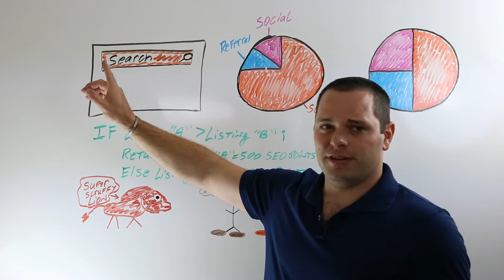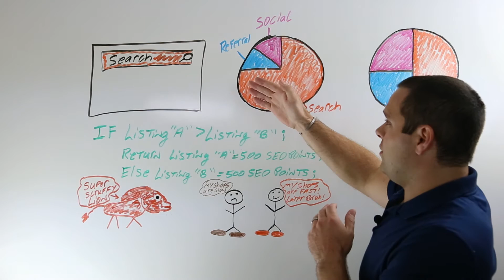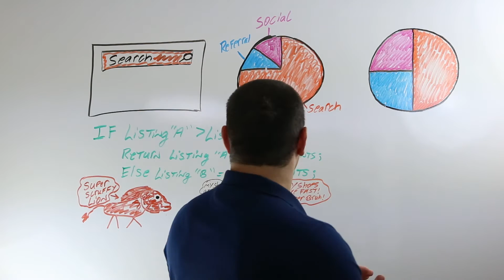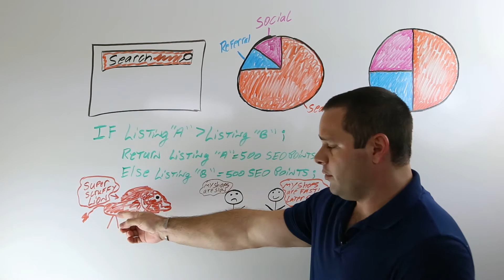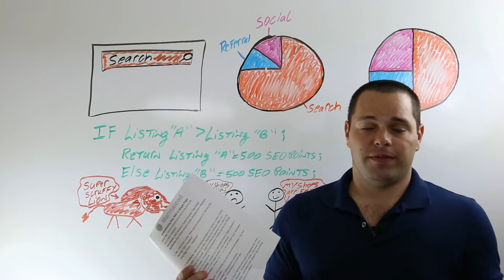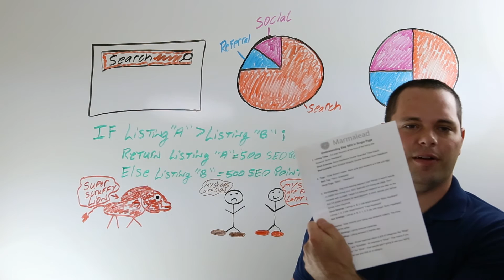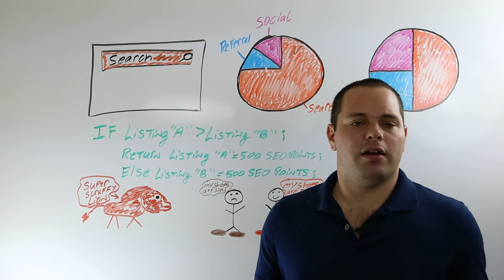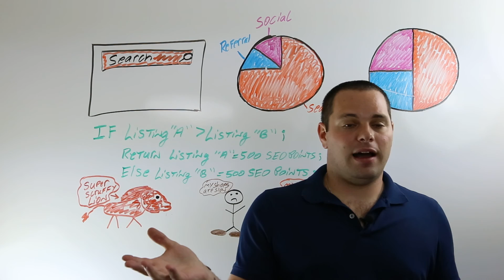Understanding Etsy SEO in 5 Steps - Lesson 1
Learn the most 5 important aspects of Etsy SEO that will get you found in search.

This video is part of a four lesson series, Getting Started With Marmalead. You can catch the full video series (and more!)